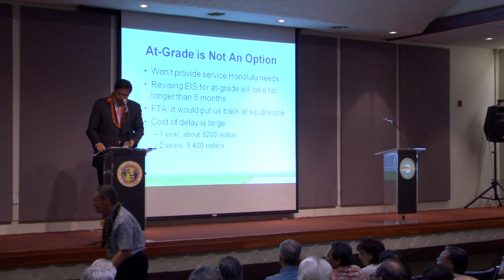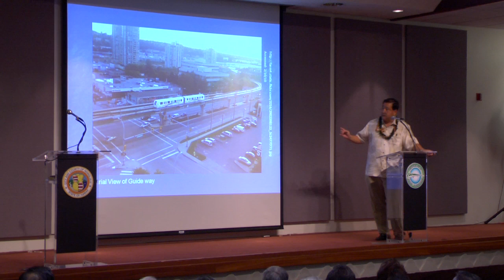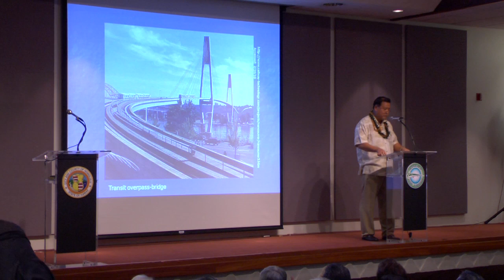Part 7 of 8 | Mayor Mufi Hannemann & the City and County of Honolulu at State Capitol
Honolulu Rail Jobs, Economy & Our Island's Future - and update on the Honolulu Rail Transit Project - presented by Mayor Mufi Hannemann & the City and County of Honolulu on 2/10/2010 at the Hawaii State Capitol.  Part 7 of 8